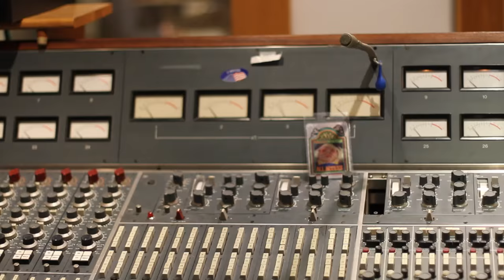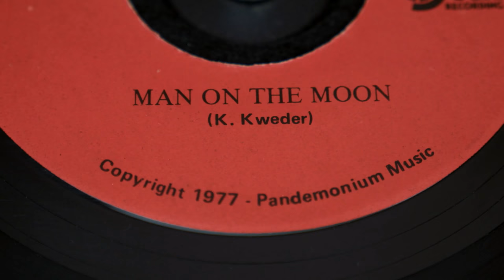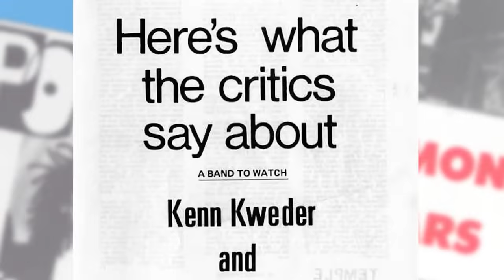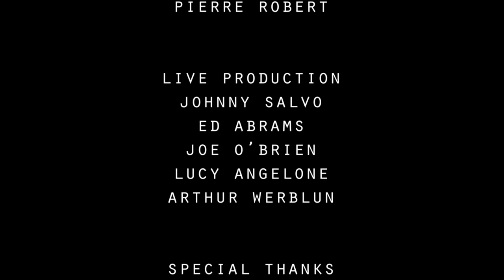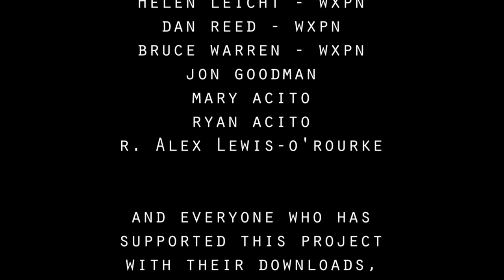David Uosikkinen's In The Pocket: "Man On The Moon" directed by Steve Acito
Man On The Moon, Kenn Kweder's first single released in 1977, is the 16th song from David Uosikkinen's In The Pocket.  Download the song and see all of the videos at SongsInThePocket.org

The videos for this Emmy® Nominated project and this documentary short created by Steve Acito with Brent King & Daniel Siper at Bluewire Media - more at BluewireMedia.com

Archive footage appears courtesy of the documentary "Adventures of a Secret Kidd: The Mass Hallucination of Kenn Kweder" and the Kenn Kweder Archive.  Thank you to John Hutlemyer and Kenn Kweder.

Featuring ​
DAVID UOSIKKINEN
The Hooters - Drums
with ​

ZOU ZOU MANSOUR
Soraia
Lead Vocals

KENNY AARONSON
Bob Dylan/Billy Idol
Bass

RICHARD BUSH
The A's/Peace Creeps
Backup Vocals

GREG DAVIS
Beru Revue/ The Secret Kidds
Guitar

KENN KWEDER
Acoustic Guitar/Backup Vocals

WALLY SMITH
Smash Palace/Crosstown Traffic
Keyboards

SPECIAL GUESTS...
Eric Bazilian on Piano
Steve Butler on Guitar